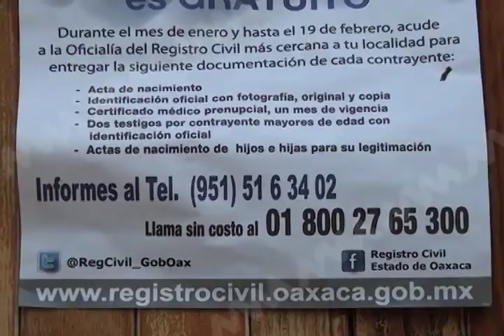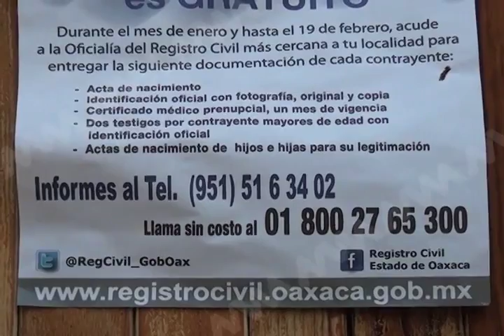MES MATRIMONIO MVM TELEVISIÓN